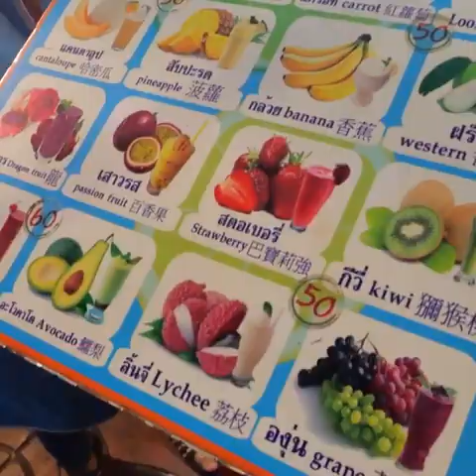Amazing!! China Town Street Foods in Bangkok - Thai Street Food